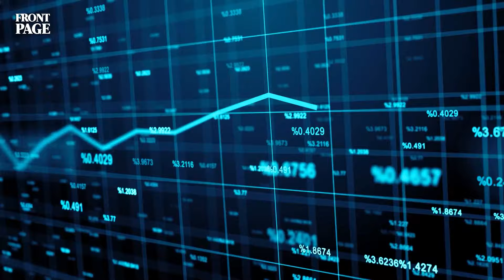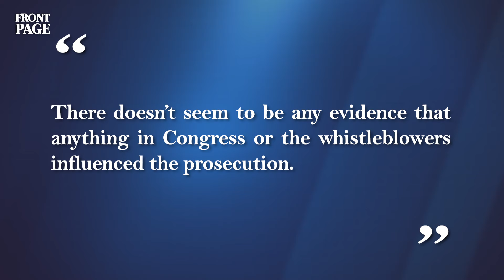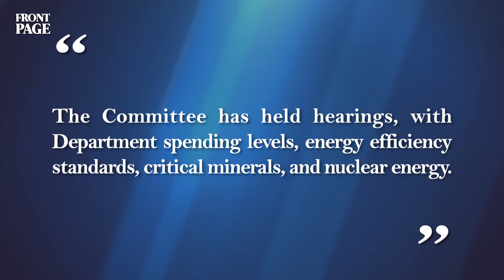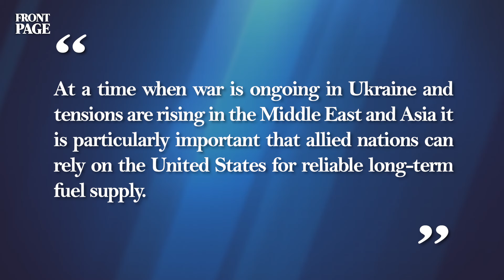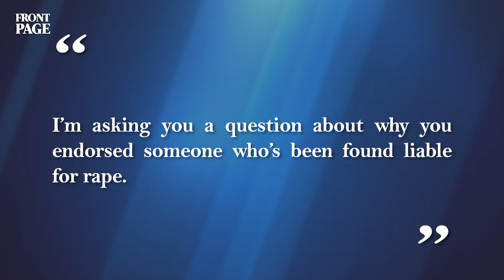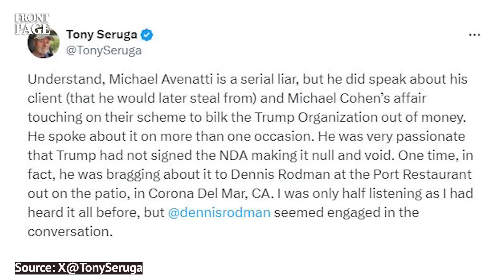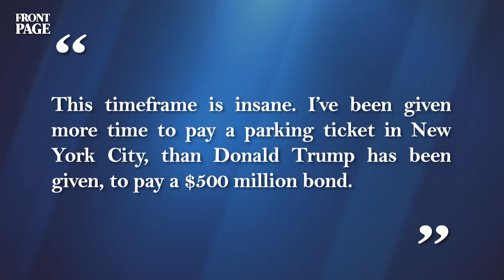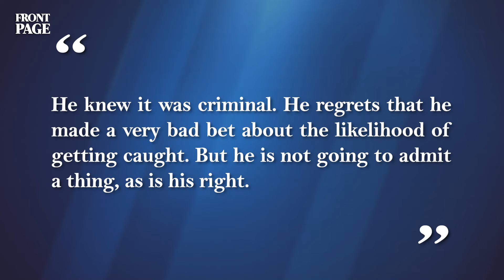OH! Cohen Planned Hush Money?;Judge Orders IMMEDIATE Review In Case Against Fani;Stewart In Trouble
🚨 Shocking Claim About House Committee

Join us on our membership site for in-depth reports and 'sensitive' content that cannot be shown on Youtube